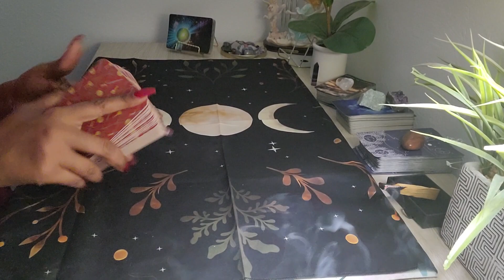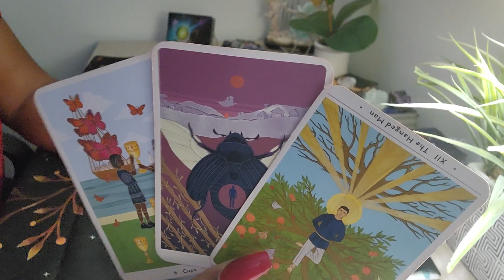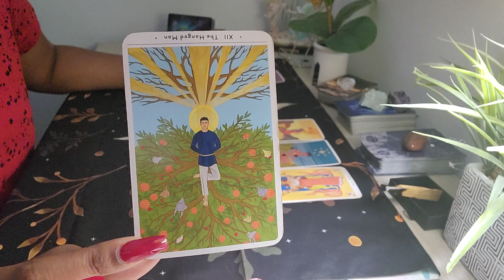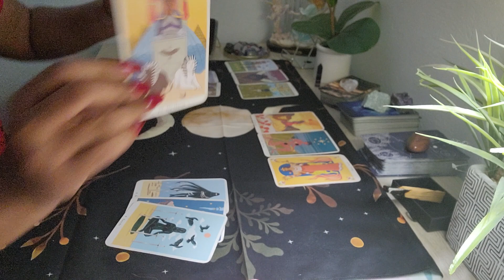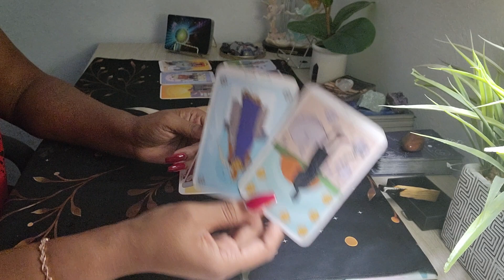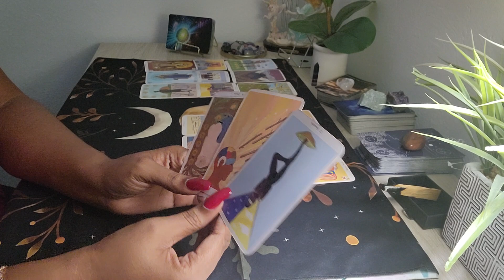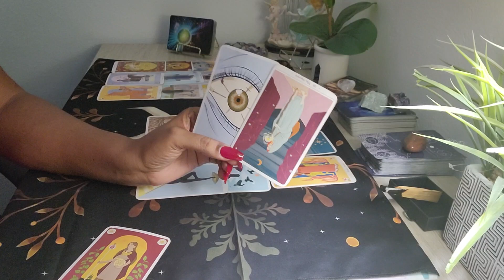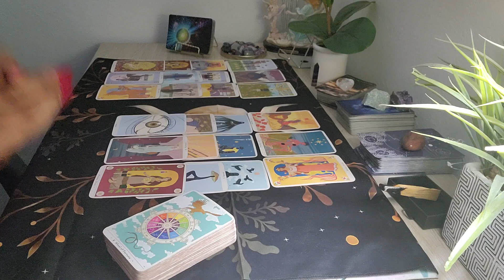Scorpio♏ "Next 24hrs" This is Deep! HUGE CONFLICTS But..HUGE Opportunity is Coming Ur Way *prepare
*Available Sessions *
1. First Timers Only $35.00 10-Mins
2. First Timers Only $45.00 15-Mins
3. First Timers Only $55.00 20-Mins

3. $40.00 FOR 10-MINS
4. $50.00 FOR 15-MINS
5. $60.00 FOR 20-Mins
6. $110.00 for 30-Mins
7. $120.00 for 40-Mins